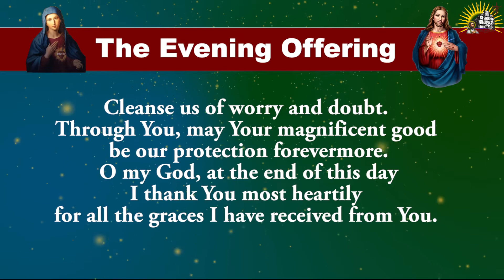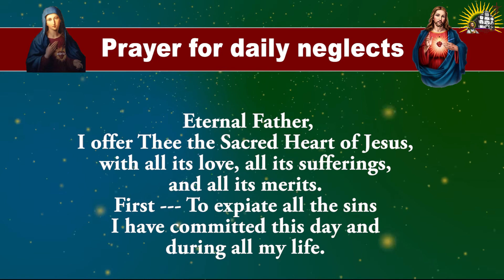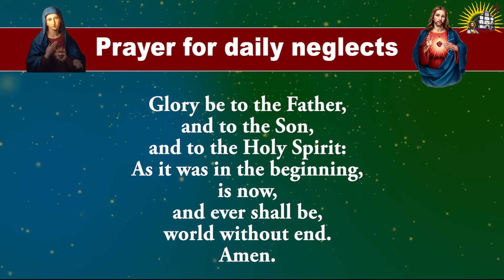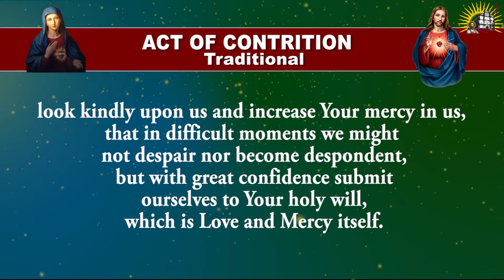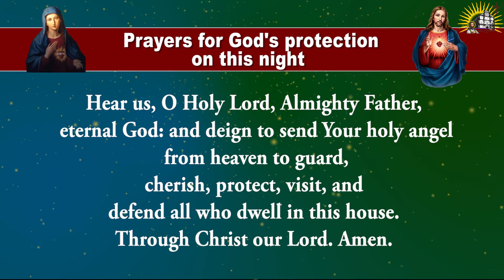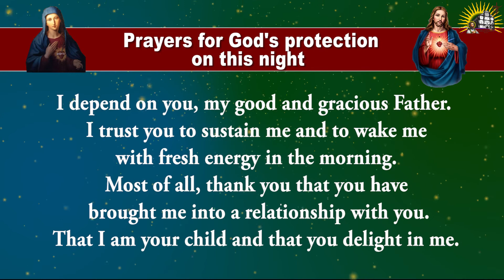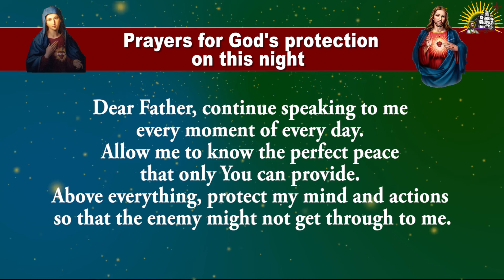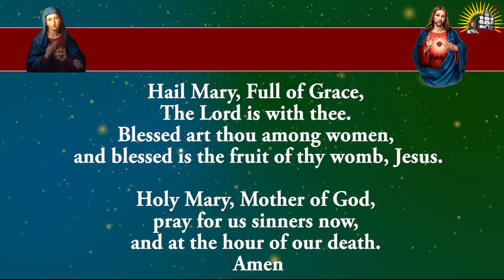Pray Along - Daily Evening Offering and Prayers - 30 November 2022